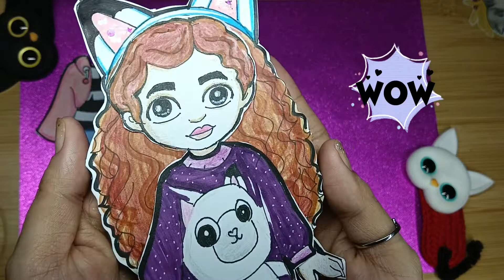Darling's Art Paper Dolls 😊 Gabby's dollhouse inspired